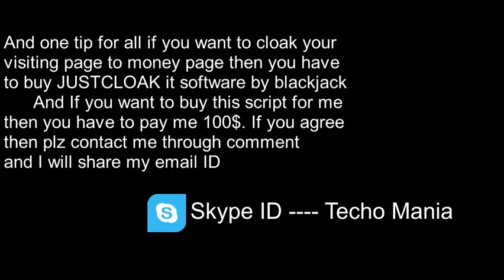Window Tech Support Campaign - Techo Mania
Techo Mania
how to freeze browser
script for freezing browser
how to lock browser
freeze browser cross button
just cloak it
cloaking software review
justcloak it software
justcloak it by blackjack
blackjack just cloak it
cloaking the landing page
tech support campaign
microsoft tech support campaign
set up micosoft campaign
microsoft tech support
freeze browser
set up campaign
google adwords account
set up google adwords
google adword campaign
setting up google adwords account
google campaign setup
How to set up google campaign
How to set up facebook campaign
how to use cloaking software
how to use cloaker
how to generate tech support calls
how to generate inbound pop up calls
how to use just cloak it
how to set up tech support campaign
technology videos
tech video
technical ji
justcloakit, justcloakit price, just cloak it blackjack, justcloakit review,just cloak it blackjack

Clickbank Cloaking
Cloaking in Bing
justcloakit
Justcloakit setup
justcloakit price
just cloak it pricing
justcloakit review
justcloakit
blackjack cloaker
best cloaking software
fraudbuster pricing
justcloakit price
justcloakit review
justcloakit pricing
best cloaking software
fraudbuster pricing
noipfraud
wp cloaker
trafficarmor
justcloakit setup
Justcloakit campaign setup
Justcloakit help
Justcloakit cloaking setup
How to use justcloakit
How to setup just cloak it campaign
how to setup campaign for just cloak it

google cloaking
facebook cloaking
free url cloaking
link cloaking script
facebook cloaking method
facebook cloaking script
facebook cloaking guide

how to do cloaking
how to cloak adwords
cloaking website url
free url cloaking
free url cloaking
link cloaking script
cloaking for adwords
cloaking google adwords
cloaking google
cloaking google ads
cloaking google adsense
cloaking google adwords
cloaking google seo
cloaking google voice number
cloaking googlebot
cloaking on google
bing cloaking script
cloaking bing ads
bing cloaking
bing ads cloaking
cloaking facebook
cloaking facebook ads
cloaking facebook pixel
cloaking offers on facebook
cloaking on facebook
adwords campaign set up
buy adwords account
virtual private servers VPS
DNS domain name server
CMS content management server
javascript
cloaking script
native traffic
traffic networks
advertising networks
traffic generator
tech support campaign survival
how to cloak website

cloaking facebook
cloaking facebook ads
cloaking facebook pixel
cloaking on facebook
como hacer cloaking en facebook
facebook cloaking forum
facebook cloaking guide
facebook cloaking method
facebook cloaking php
facebook cloaking script
facebook cloaking software
facebook cloaking technology
facebook link cloaking
cloaking google adwords
adwords cloaking blackhat
adwords cloaking script
adwords cloaking service
adwords cloaking software
adwords javascript cloaking
cloaking adwords
cloaking for adwords
cloaking google adwords
cloaking google
cloaking google ads
cloaking google adsense
cloaking google adwords
cloaking google seo
cloaking googlebot
cloaking on google
google cloaking checker
google cloaking guidelines
google cloaking hack
google cloaking penalty
google cloaking policy
google cloaking script
google ip cloaking software
google report cloaking
google webmaster cloaking
iframe google cloaking
link cloaking google
report cloaking to google
bing cloaking script
cloaking bing ads
bing cloaking
bing ads cloaking